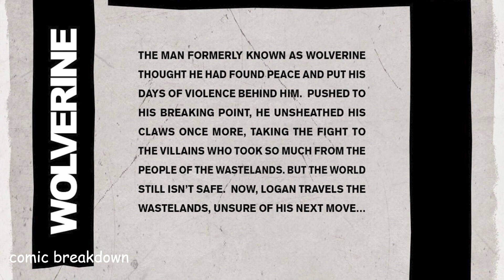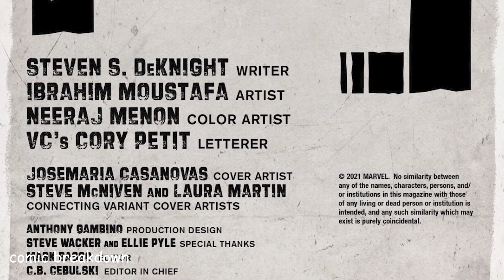Wastelanders: Wolverine (issue 1, 2021)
In this video we will be going over, Wastelanders: Wolverine (issue 1, 2021) . published by Marvel. All rights are owned by the respective companies.

STEVEN S. DEKNIGHT LEADS THE RETURN TO THE WASTELANDS OF OLD MAN LOGAN! The super villains united and took out most of the world’s super heroes decades ago, and while the man known as LOGAN attempted to live a life of peace, he had to pop the claws once again to do what he does best! But saving the day looks different with the Baby Hulk under his care. Is Logan doing the right thing by protecting the progeny of the HULK or dooming what’s left of the war-torn world? Logan may not have long to ponder if he is crushed by the ADAMANTIUM ARMOR of his newfound enemy DOWNFALL! Steven S. DeKnight (Daredevil Season 1 showrunner, WOLVERINE: BLACK, WHITE & BLOOD) teams with fan-favorite artist Ibrahim Moustafa to tell an all-new story of WOLVERINE in the days after the conclusion of the original OLD MAN LOGAN, as he fights once again to save the people of the Wastelands who have been crushed under the heel of the RED SKULL and BRUCE BANNER!